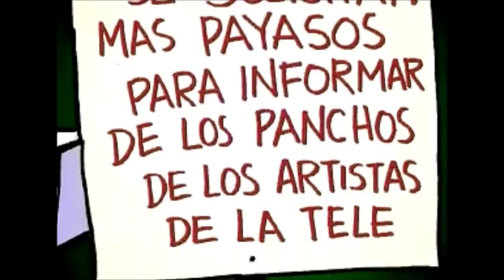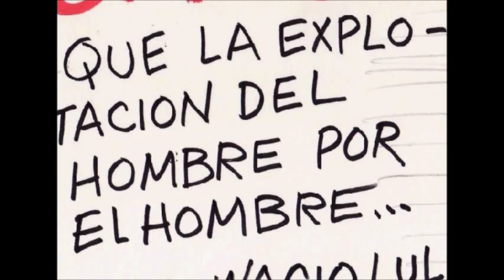internet y caricatura politica video cartones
el internet y la caricatura politica los  video cartones de eduardo soto